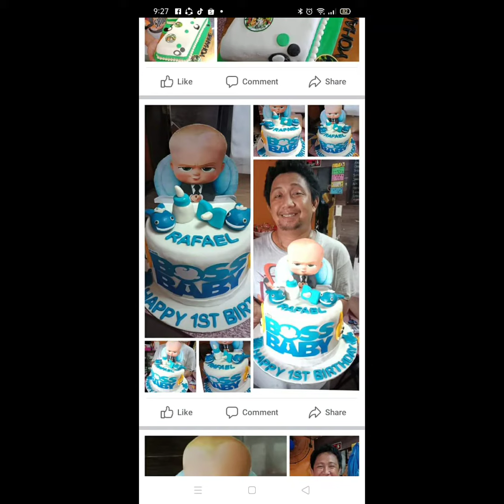Our Creation Cakes By Chef Glenn Lancin